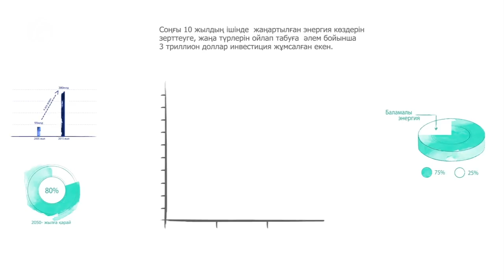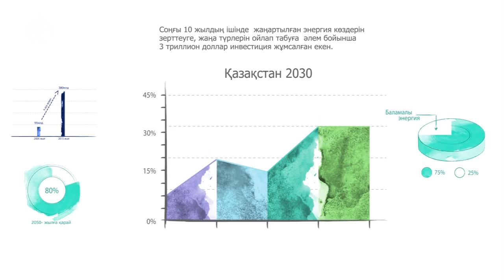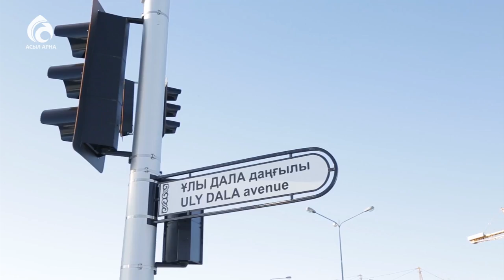Баламалы энергия \ Арайлы Астана \ Асыл арна